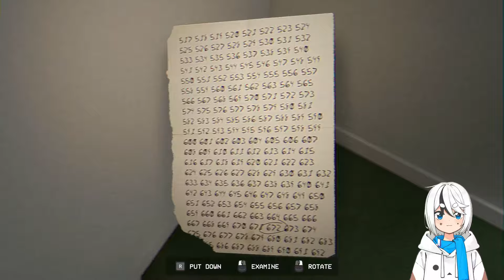畫面超擬真、恐怖、沉浸到炸裂的後室(backrooms)遊戲！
『👍』別忘了點個讚還有「訂閱」哦
『🐣』加入山雀組享有特殊福利及功能!!

🍰 直播前會於Twitter/Discord公告
🔥直播可以自由剪輯切片&開營利哦🔥

*If you have any issue with the uploads(Thumbnail or Video Content), Please contact  with me and I will delete it immediately (includes artists and the music used).